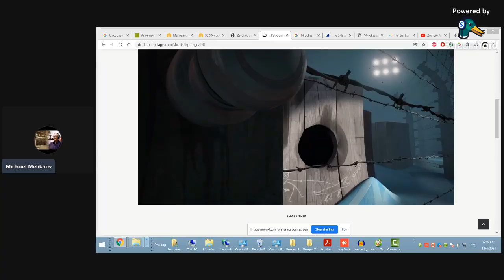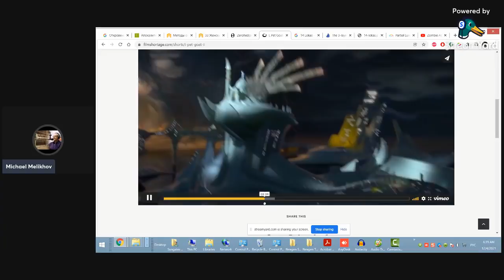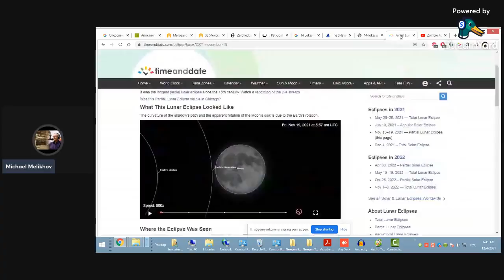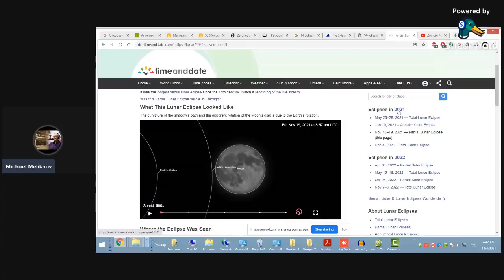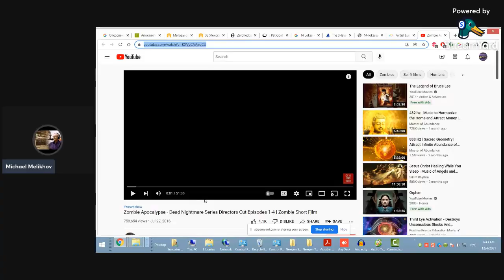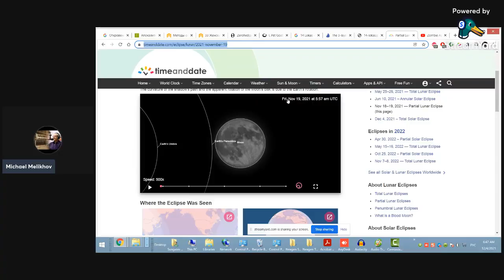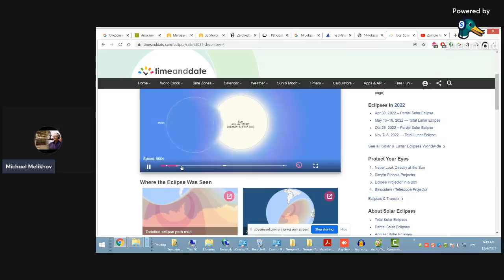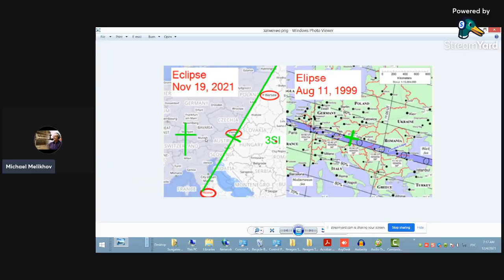Затмения! Кармические Планеты. Нострадамус, Атлантида, Циклы Перемен! Майкл Мелихов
Затмения!
Кармические Планеты.
Нострадамус, Атлантида, Циклы Перемен!
Майкл Мелихов,
Психолог и астронумеролог,
Действительный член Ноосферной Духовно-Экологической Ассамблеи Мира,
Член Ноосферного Концептуального Совета Мира (США),
Советник Ноосферного Движения "Новый Мир" (Израиль),
Почетный профессор университета Ставропигион (Львов, Украина),
Президент Health and Wellness Company - Vitas-2005 (Chicago, USA),
Президент Биржевой Академии Трейдинга.